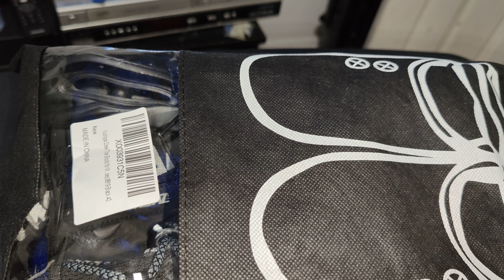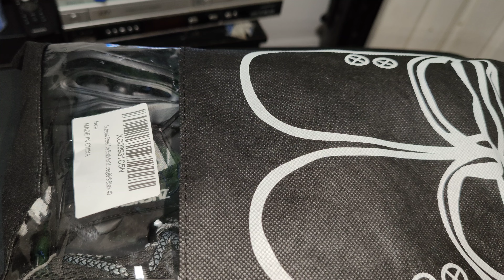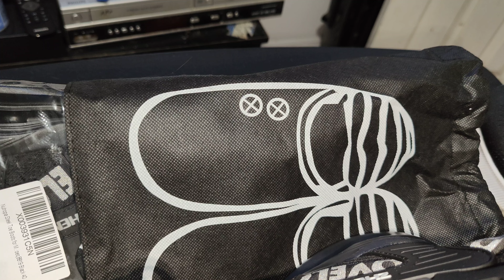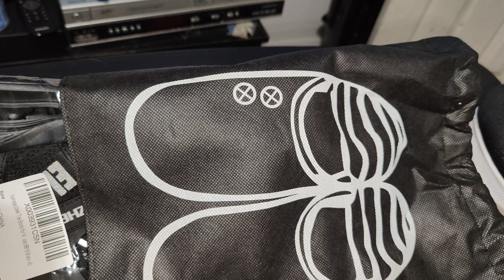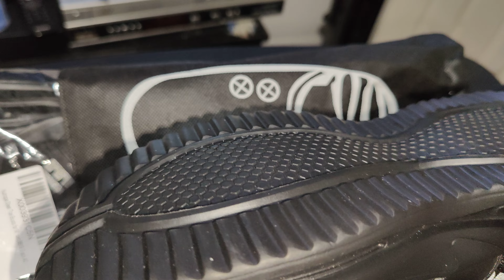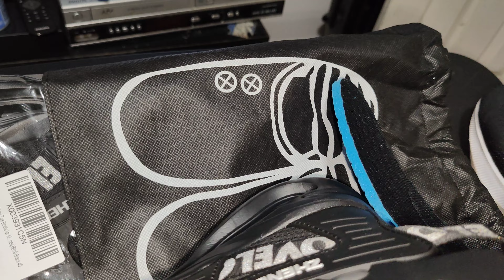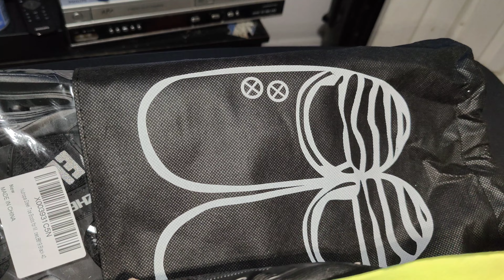BOTAS CON CUBO DE ACERO RESISTENTE PARA TODO TIPO DE TRABAJO PESADO DE AMAZON.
Nutropa Steel Toe Boots for Men,... Work Safety Boots for Men and Women Steel Toe Lightweight Breathable Pull on Construction Boots Men's Air Zoom Pegasus 38 Running Shoe